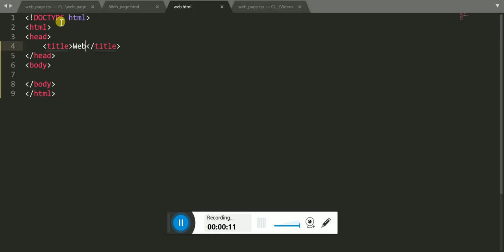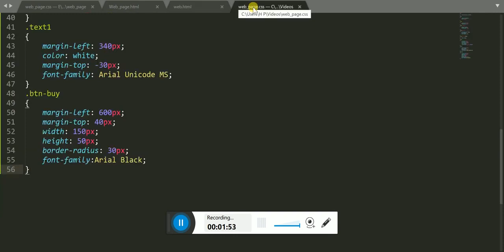How to Make A Portofolio Booking Website in Wordpress-Real Time Order By Bhargav Developer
3D CSS Social Media Buttons With Amazing Animation On Hover Using Html & CSS By Bhargav Developer::